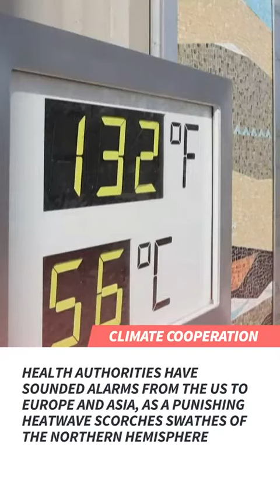Top News 18 July 2023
Odesa port facilities damaged by Russian strike; John Kerry calls for US-China climate cooperation amid scorching heatwave; and Taylor Swift sets women's record for most number one albums